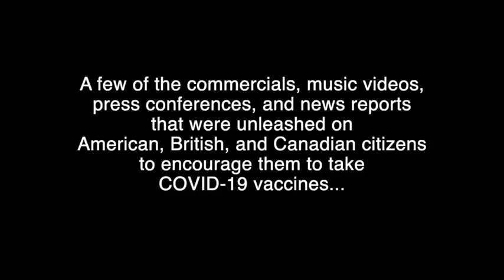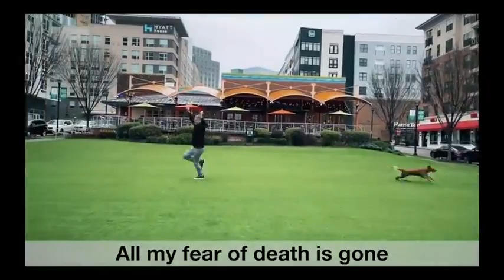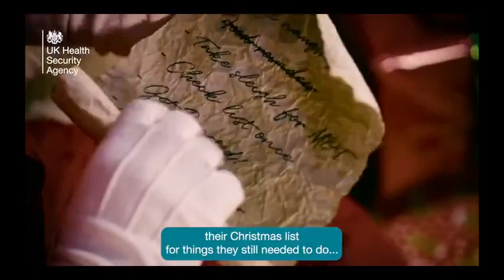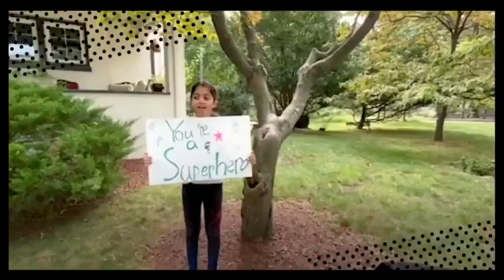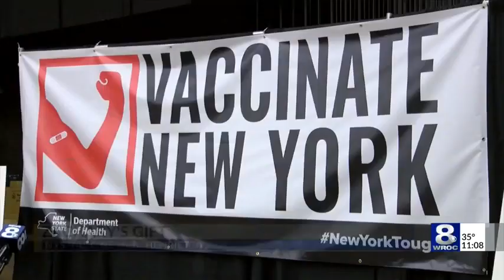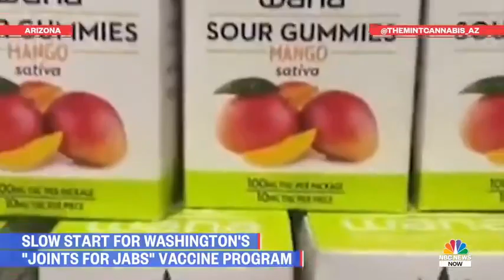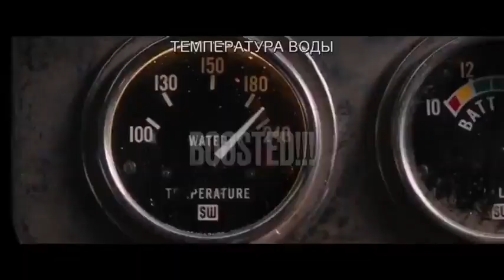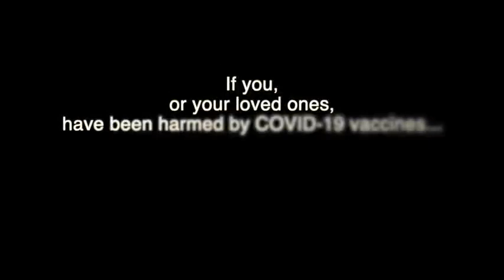NEVER FORGET 💉Commercial History💉